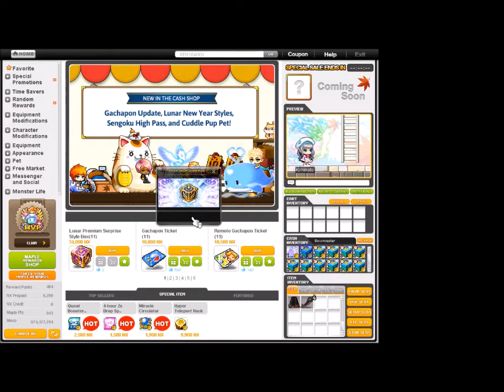Maplehood boxes (I like narwhals)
I wanted 42 narwhals ;~;